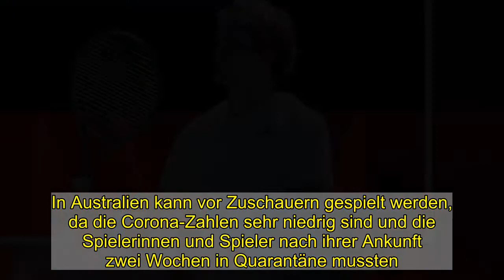Zverev startet erfolgreich in die Saison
Die deutschen Tennisspieler haben ihren Auftakt beim ATP Cup gegen Kanada erfolgreich gestaltet. Sowohl Alexander Zverev gegen Denis Shapovalov als auch Jan-Lennard Struff gegen Milos Raonic gewannen ihre Einzel auf der Anlage der Australian Open in Melbourne und sicherten dem Team mit den beiden Punkten den ersten Sieg in der Gruppenphase. Struff bezwang Raonic in zwei Sätzen 7:6 (7:4), 7:6 (7:2), Zverev musste gegen Shapovalov einen Rückstand drehen und besiegte den 21-Jährigen am Ende 6:7 (5:7), 6:3, 7:6 (7:4).   »Es war ein typisches erstes Spiel der Saison, ich hatte viele Chancen, die ich aber nicht richtig genutzt habe«, sagte Zverev: »Am Ende habe ich es trotzdem ganz gut hinbekommen und einige gute Punkte gespielt. Das Wichtigste war, den Sieg für Deutschland zu holen.« Zum Abschluss der ersten Begegnung verlor das Doppel aus Kevin Krawietz und Struff gegen Peter Polansky und Steven Diez mit 6:7 (4:7), 7:6 (8:6), 3:10. Struff ersetzte dabei kurzfristig Krawietz' Stammpartner Andreas Mies, der mit Knieproblemen ausfällt und auch bei den Australian Open nicht wird spielen können. Krawietz wird beim ersten Grand-Slam-Turnier des Jahres mit Yannick Hanfmann an den Start gehen.   Kanada hatte tags zuvor bereits gegen Serbien um Novak Djokovic verloren. Gegen den Titelverteidiger sollten die deutschen Profis am Donnerstag antreten, dies wurde nach einem Coronfall im Spielerhotel zunächst abgesagt. Der Sieger dieses Aufeinandertreffens gewinnt die Gruppe A und zieht ins Halbfinale des Nationenturniers mit zwölf teilnehmenden Ländern ein.  Empfohlener redaktioneller Inhalt   An dieser Stelle finden Sie einen externen Inhalt von Twitter, der den Artikel ergänzt. Sie können ihn sich mit einem Klick anzeigen lassen und wieder ausblenden.   Externer Inhalt  Ich bin damit einverstanden, dass mir externe Inhalte angezeigt werden. Damit können personenbezogene Daten an Drittplattformen übermittelt werden.  Mehr dazu in unserer Datenschutzerklärung.  Externer Inhalt   Mehr dazu in unserer Datenschutzerklärung.   Im vergangenen Jahr war der ATP Cup noch in Vierergruppen ausgetragen worden – und Zverev hatte seine drei Einzel verloren. Gegen Shapovalov war er 2020 genauso chancenlos wie gegen Stefanos Tsitsipas, gegen den Griechen hatte er in einem Wutanfall seinen Schläger zerstört. »Viel schlechter als letztes Jahr kann es gar nicht sein«, hatte Zverev im Vorfeld des Turniers gesagt. Im Anschluss hatte er bei den Australian Open das Halbfinale erreicht.    In Melbourne bereiten sich derzeit die meisten Tennisprofis auf die kommende Woche beginnenden Australian Open vor. Es werden diverse Turniere parallel ausgespielt, der ATP Cup ist mit Djokovic, Zverev, dem am ersten Spieltag noch pausierenden Rafael Nadal und Dominic Thiem besonders hochkarätig besetzt. In Australien kann vor Zuschauern gespielt werden, da die Corona-Zahlen sehr niedrig sind und die Spielerinnen und Spieler nach ihrer Ankunft zwei Wochen in Quarantäne mussten.